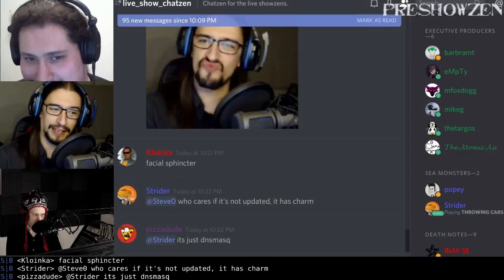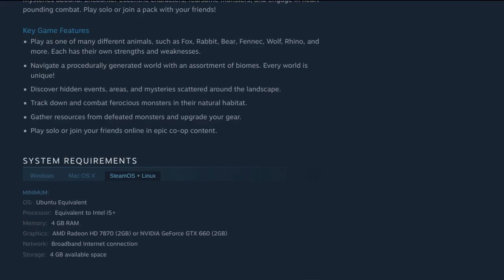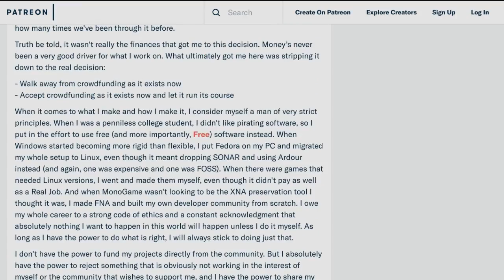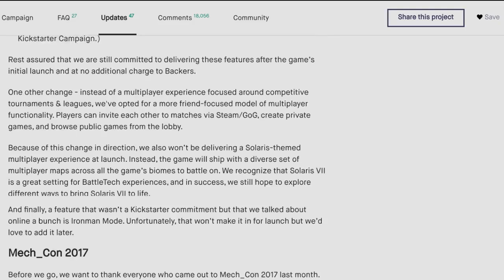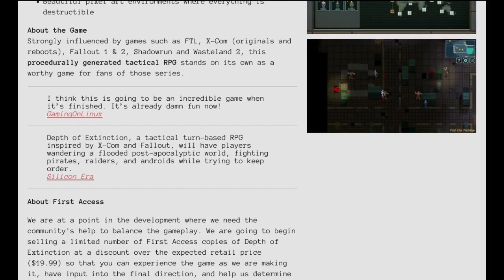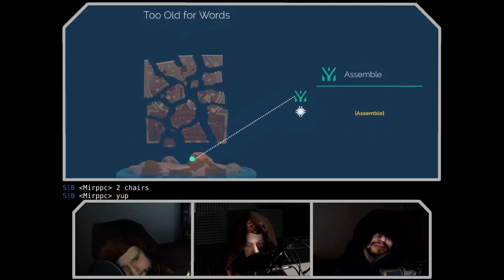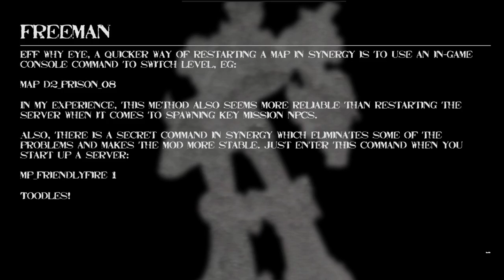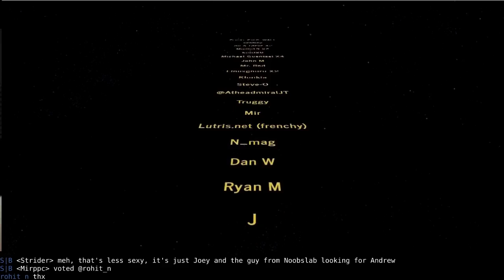LinuxGameCast Weekly 283: Nope Sandwich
Robot Cache challenges Steam! BATTLETECH delays their Linux port, yuzu releases an emulator for the Nintendo Switch and CRYENGINE plays with penguins.  All this plus your hate mail.

Special thanks to:
Thetargos (latest executive producer)